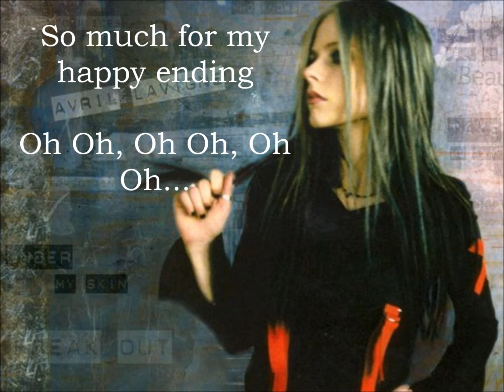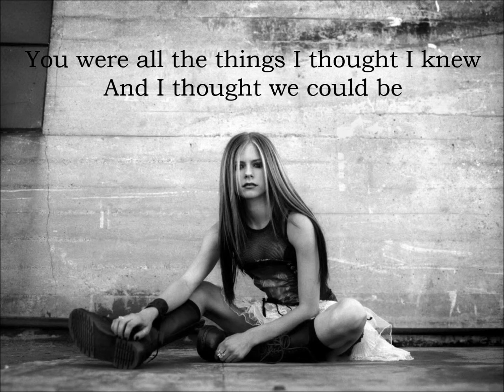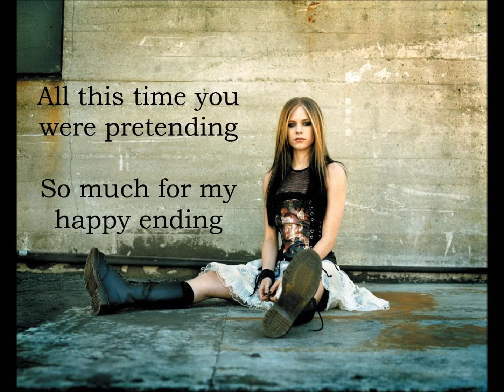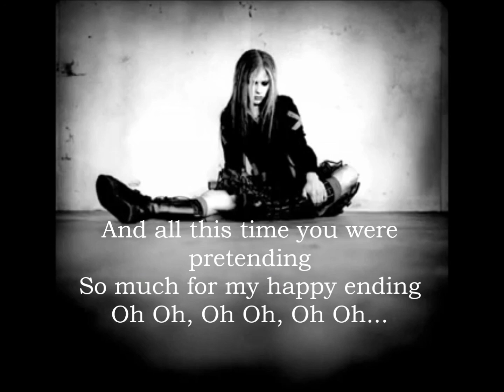Avril Lavigne- My Happy Ending (live acoustic at Aol Session) Lyrics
My Happy Ending by Avril Lavigne live at Aol session